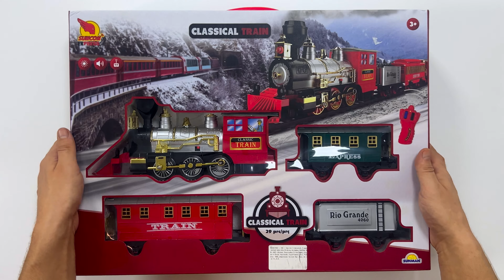All Aboard | Colorful Train Adventure for Kids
Train Unboxing and Adventure for Kids